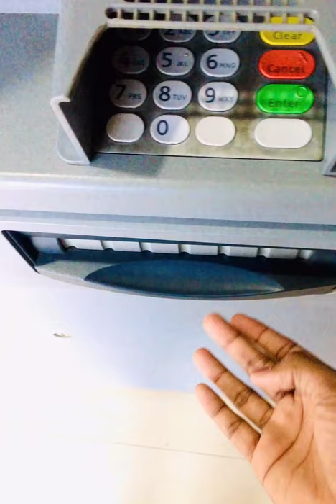Which sound in this world do you like most? 😁money counting sounds inside the ATM 💸💰